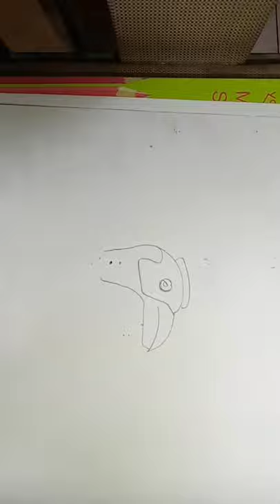Hornbill bird Drawing by Omswaroop Raorane 😃